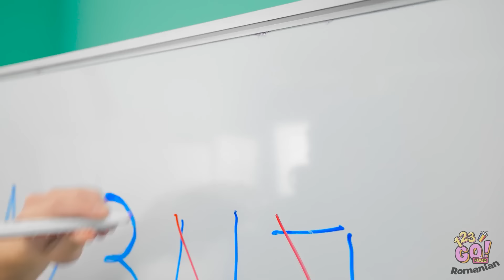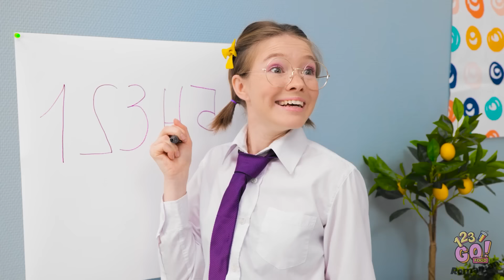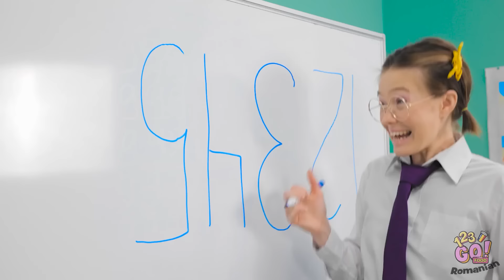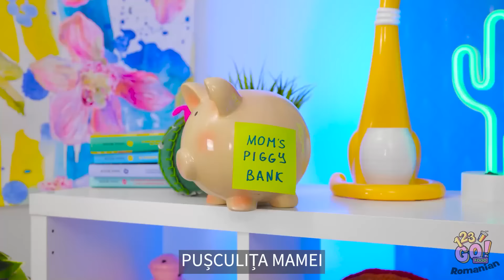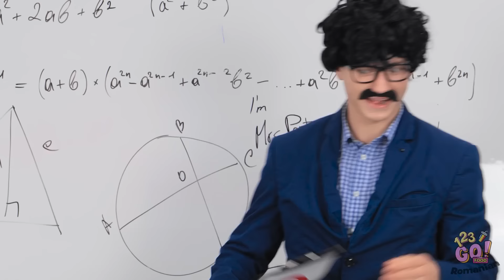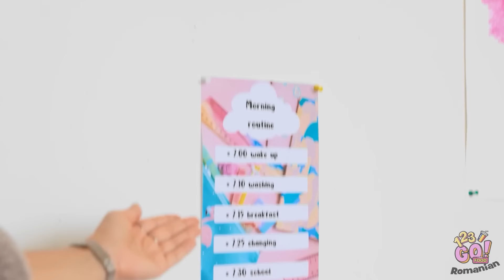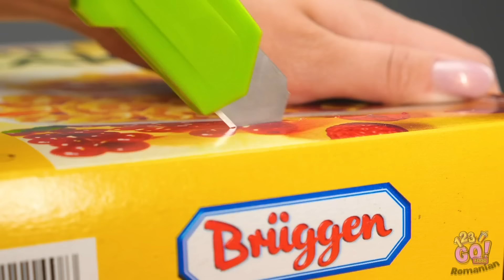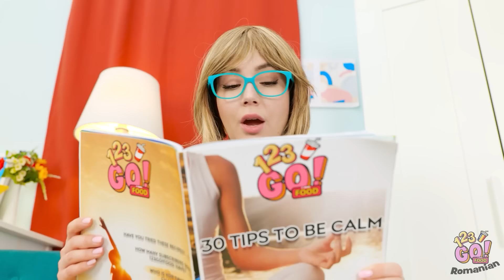IDEI DIY DISTRACTIVE, DIN CARTON, PENTRU PĂRINȚI || Trucuri de nota 10, marca 123 GO! FOOD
Cu un strop de imaginație și creativitate, o umilă cutie de carton poate fi transformată în ceva extraordinar.
Care a fost proiectul tău artizanal preferat? Spune-ne mai jos, într-un comentariu.
Nu uita să dai Share acestui clip video în rândul prietenilor tăi și să te abonezi la canalul nostru, pentru și mai multe clipuri de nota 10.